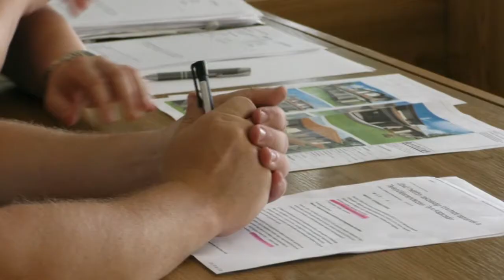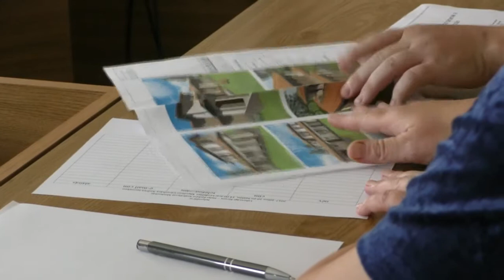Lakossági fórum Mezőtúr Településrendezési Tervének felülvizsgálata elindítása ügyében 2017.07.10.